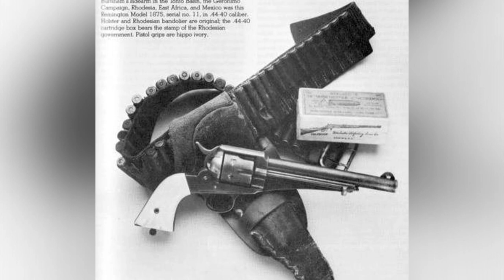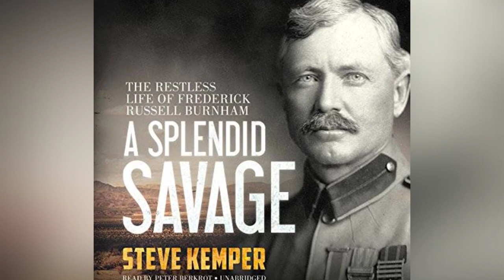The Extraordinary Life of War Hero Burnham Frederick Russell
This video tells the fascinating story of Burnham Frederick Russell, a key player in the British victory in South Africa, who led an adventurous and remarkable life. From surviving a rebellion on an Indian reservation in Minnesota to becoming a national hero in Africa, Burnham's life was filled with danger and excitement. His legacy extends beyond his military exploits, as he also made significant contributions to wildlife conservation and horticulture in California.